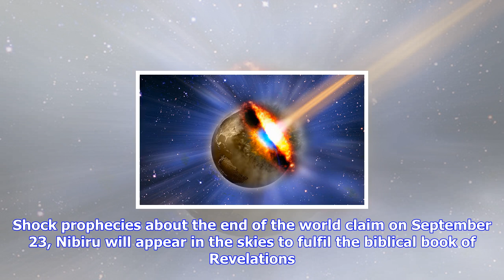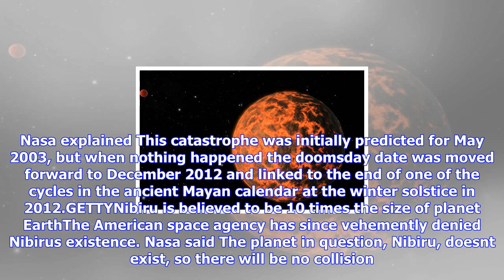Breaking News | Will nibiru hit earth on september 23 2017? will planet x end the world today?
Will nibiru hit earth on september 23 2017? will planet x end the world today?

It has been claimed Nibiru, a mystical planet from the beyond the fringes of the solar system, is he...